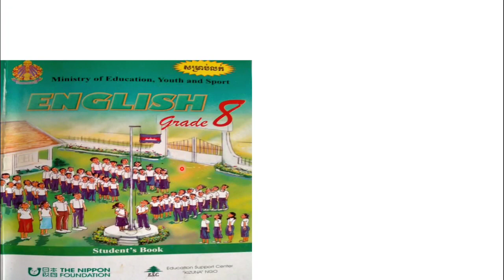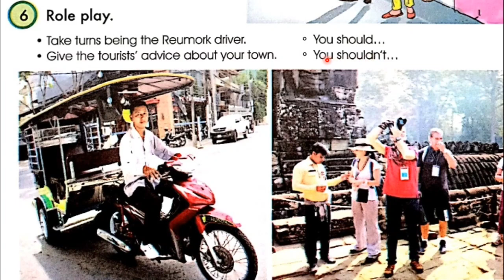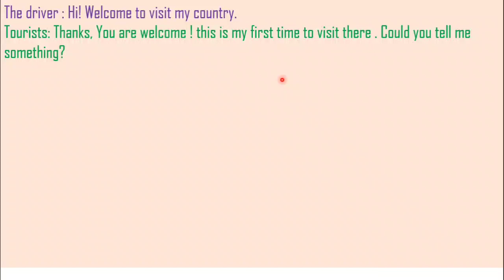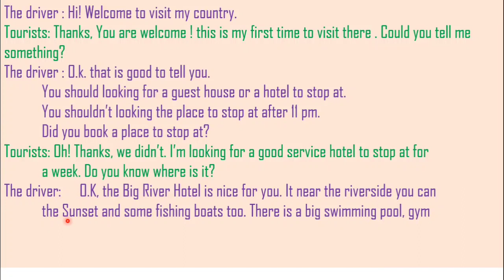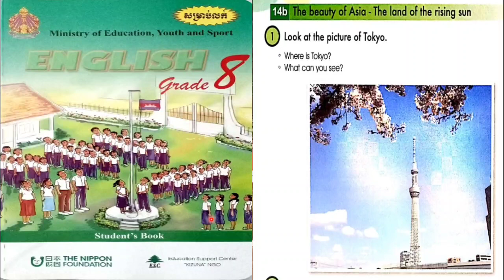Unit14: The beauty of Asia A4 Englishgrade8 Chapter5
Hello everyone! today we will learn English in grade 8 Chapter 5: Explore Japan and Cambodia. Unit 14. Cambodia's capital city. Section A Numbers 6. Thanks for practicing with me.